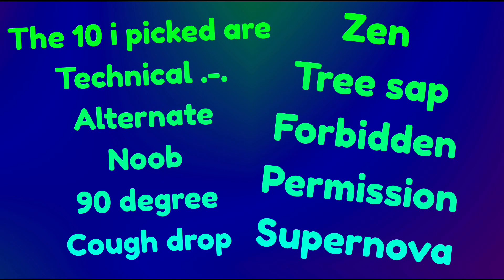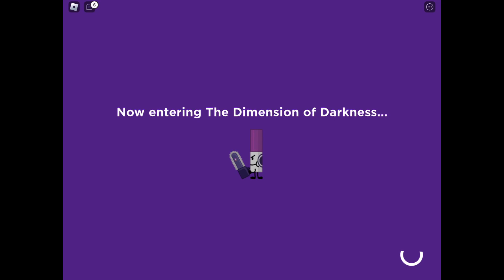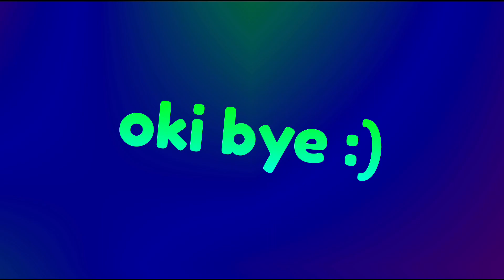Finding 10 Extreme Markers In 30 Minutes (Roblox)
hi guys
Today Limey (thats ME! :O ) finds 10 extreme markers IN 30 MINUTES!
This challenge was HARD.
Thanks to @Buxsn
oh yea and